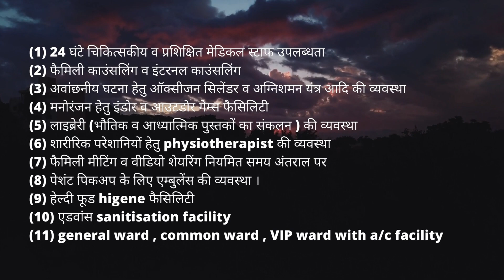Nasha Mukti Kendra Munger - नशा मुक्ति केंद्र मुंगेर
NASHA MUKTI KENDRA Munger is one of the leading anti-drug treatment center in Munger, Nasha Mukti Kendra Raisen, Nasha Mukti Kendra Jabalpur, Nasha Mukti Kendra Gwalior, Nasha Mukti Kendra Morena, Nasha Mukti Kendra India, Nasha Mukti Kendra Jhansi Contact Number- , best Nasha Mukti Kendra in Guna. Samarpan Nasha Mukti Kendra Jhansi is one of the best rehab centers in India. To transform the life and values of not just our client but also his family and society as a whole and for every person to dawn upon the realization that life can be lived, and be celebrated even without the use of any substance.